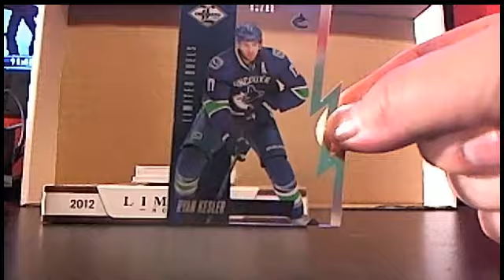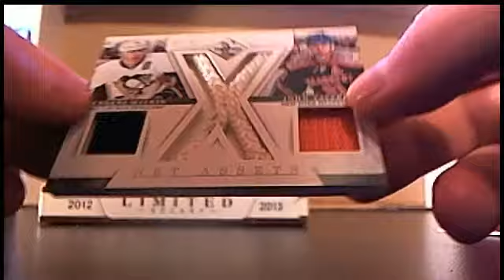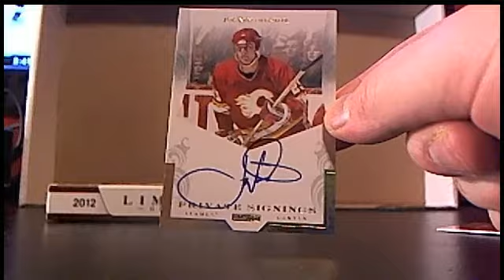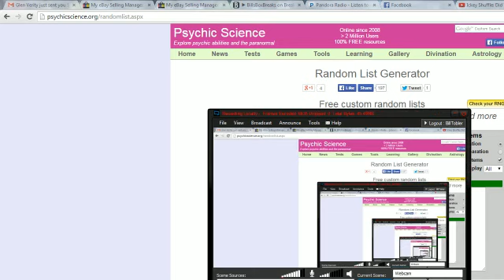2012 13 Limited Hockey #37